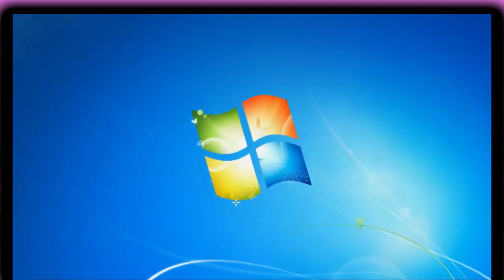Windows 7 Has A Sparta Remix